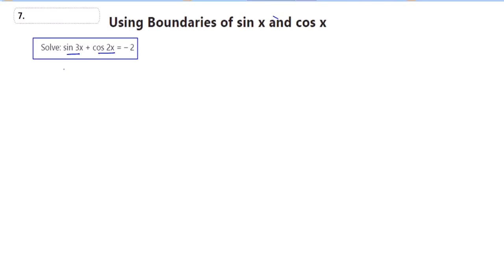11TH || JEEMAIN​​​ ENG || NCERT MATHS​​​ || Trigonometry​​​ ~ LECTURE - 31